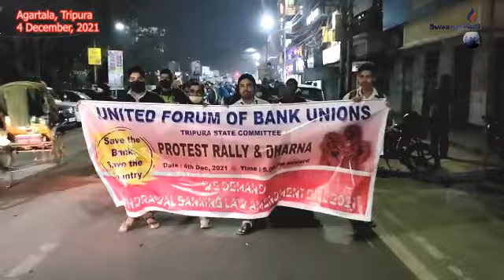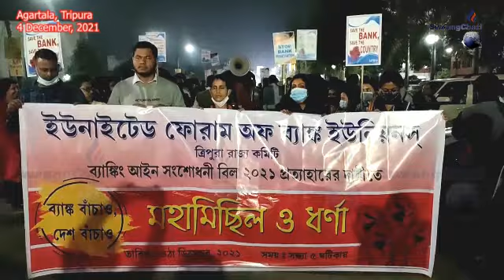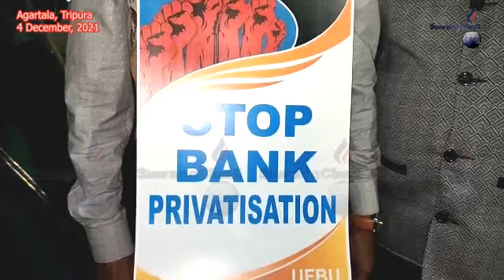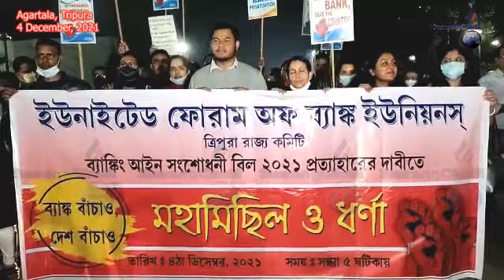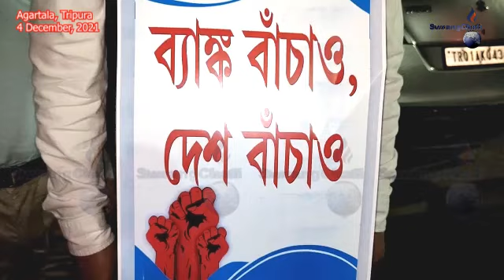II Bankni Kerong Kwtalno Twi Protest Rally- UFOBU II Agartala II